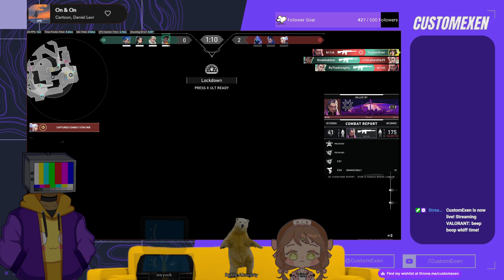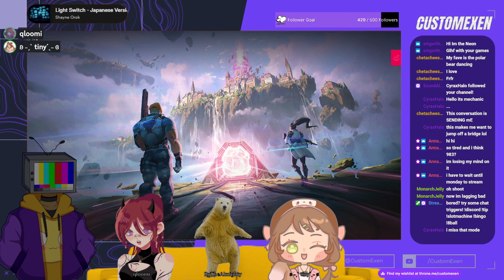beep boop whiff time!